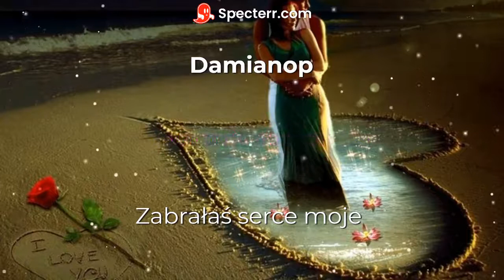Damianop - Zabrałaś serce moje (Oficjalne audio )